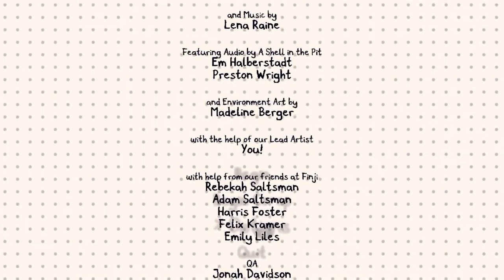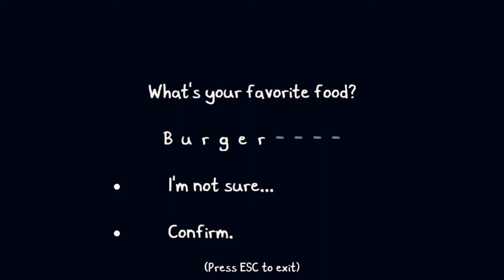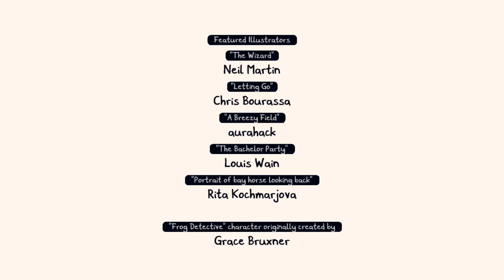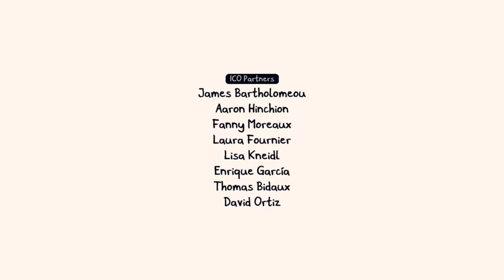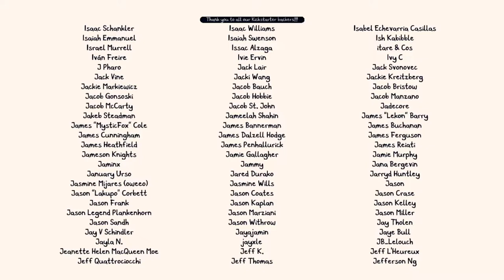The Colors! - Let's Play Chicory: A Colorful Tale #1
All the colors have vanished from Picnic!
We don't got a Rainbow Brite on hand but we do have. a Janitor?

Yup, nothing can go wrong!

AC and Burger set off to save the world from colorlessness!